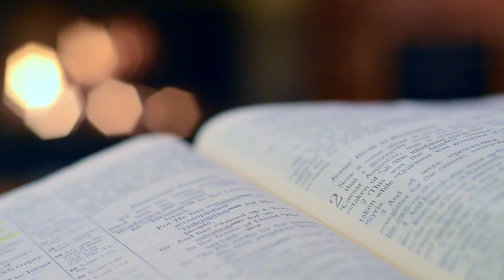XHABAS BOREA ANI VISVAXI SEVOKA | DEVACHEM UTOR | 28 AUGUST 2021